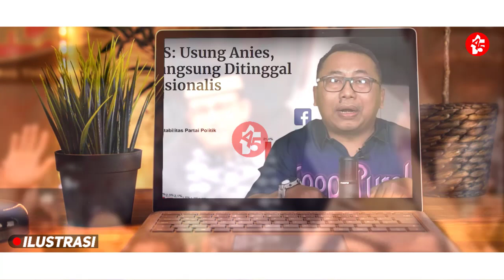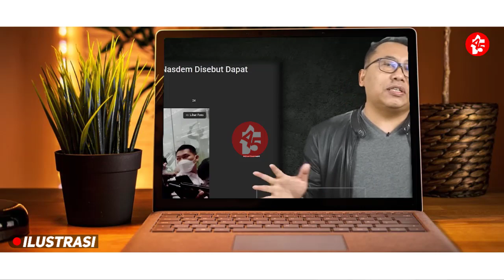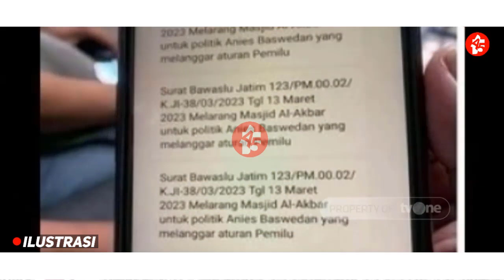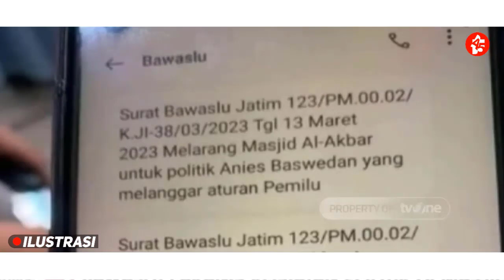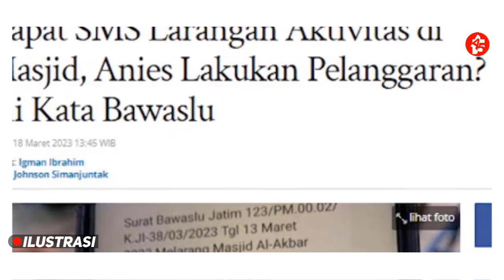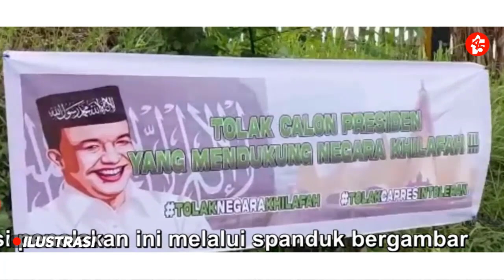PUSING.. "SURVEI AMBLES TERUS" BREWOK BERKEMUNGKINAN TARIK DUKUNGAN, BUKANYA UNTUNG MALAH BUNTUNG ❌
Udate Berita Hangat Seputar Politik Indonesia :Litbang Kompas baru saja mengeluarkan hasil surveinya. Survei tersebut dilakukan pada tanggal 25 Januari 2023 hingga 04 Februari 2023. Bagi Partai Nasional Demokrat (NasDem), hasil survei tersebut mengandung keanehan.
“Kalau kemudian mau mencoba mendiskusikan itu, agak sedikit aneh karena NasDem yang awalnya akan tenggelam menurut Kompas hari ini naik. Naiknya ini kan tidak terlepas dari pencalonannya Anies, kenapa Aniesnya bisa menurun,” kata Waketum NasDem Ahmad Ali seperti dikutip dari detik.com.
Menurut Ali, hasil survei naik turun itu hal yang biasa saja dan tidak akan menurunkan semangat NasDem untuk bekerja. Baginya, penyajian data hasil survei bisa saja tidak jujur sehingga hasilnya ada yang ganjil.
BUKANYA UNTUNG MALAH BUNTUNG !! "SURVEI AMBLES TERUS" BREWOK BERKEMUNGKINAN TARIK DUKUNGAN

Sempatkan Juga Untuk Mengunjungi Link Berita/Opini Yang Terkait Dengan Video ini.